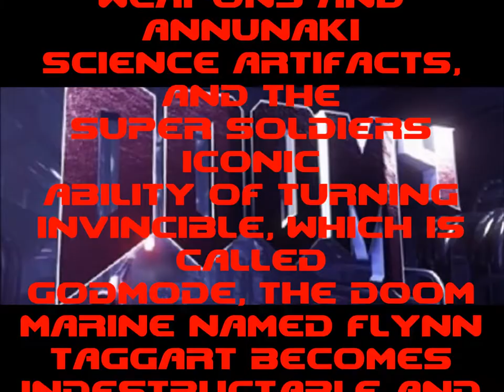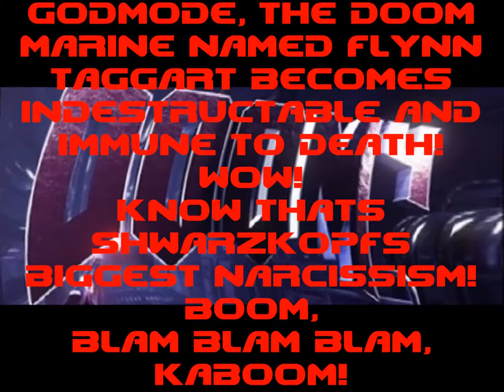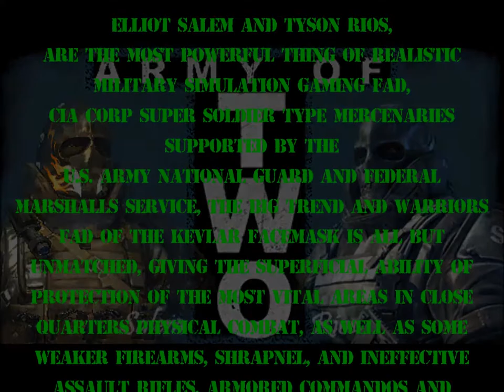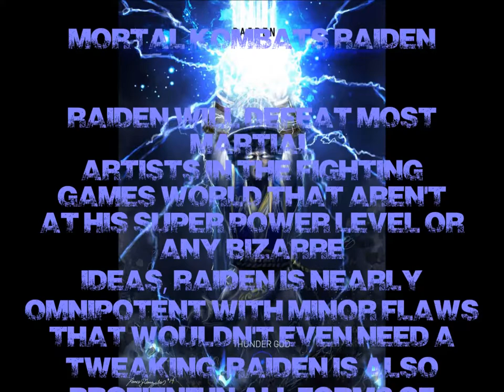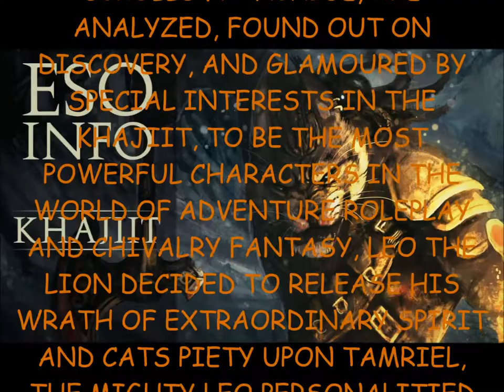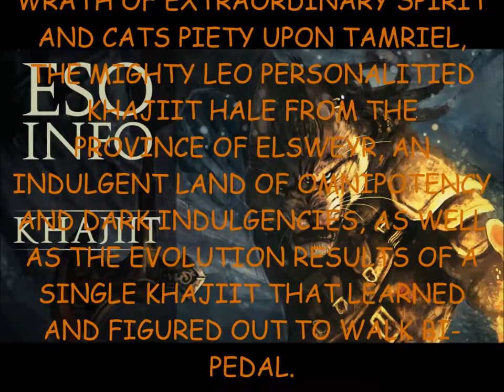4 Most Powerful Videogame Heroes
The most powerful characters in the videogame entertainment world.